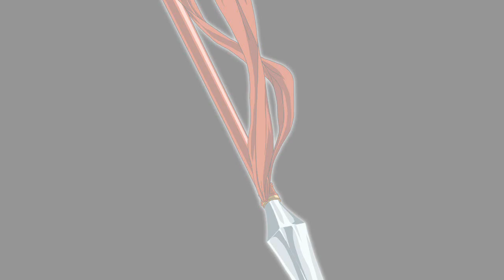The.King.of.Fighters.XIII opening long